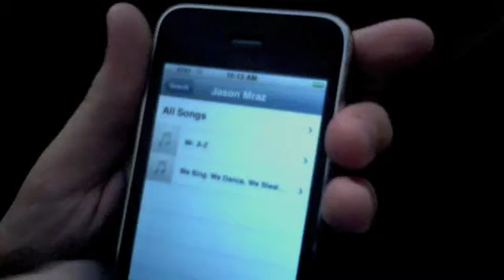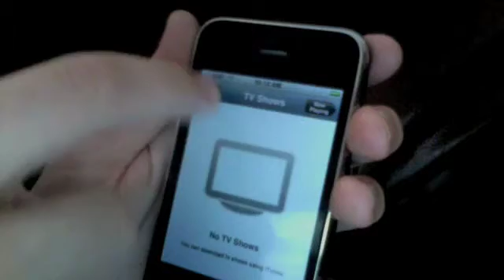RemoteOverview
A look at the Remote app, developed by Apple.